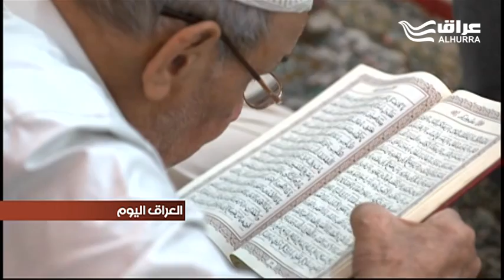اجواء ايمانية خاصة في كربلاء بحلول شهر الصيام تتضمن الصلاة والدعاء وقراءة القرآن وزيارة الائمة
تعيش مدينة كربلاء اجواء ايمانية خاصة بحلول شهر رمضان تتضمن الصلاة والدعاء وقراءة القرآن والزيارة لمرقدي الامام الحسين واخيه العباس، حيث تتوقع السلطات المحلية قدوم نحو مليون زائر الى المدينة طوال شهر رمضان.
كما ان للافطار بين الحرمين الحسيني والعباسي نكهةً خاصة لدى الصائمين.